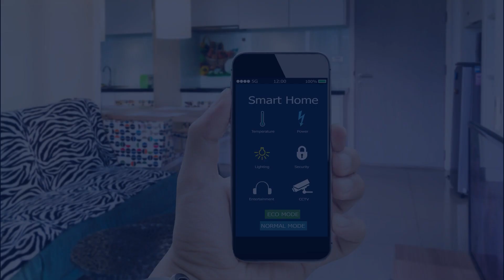Smart Living with ACL Digital Home Automation Solutions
Discover the future of smart living with ACL Digital's innovative home automation solutions. ACL Digital, with in-depth knowledge and expertise, helps OEMs build connected home automation from design to development. We craft smart home automation solutions with advanced functionalities.